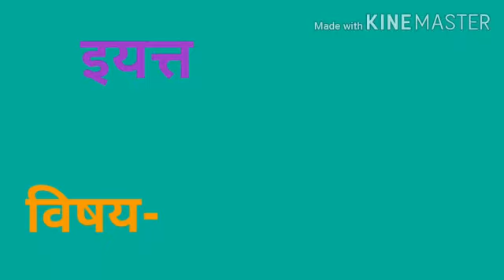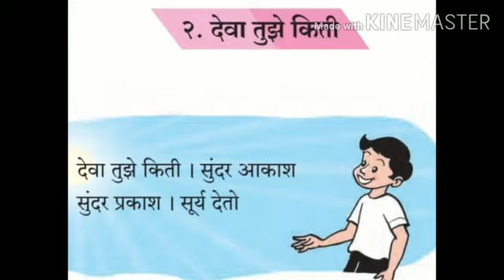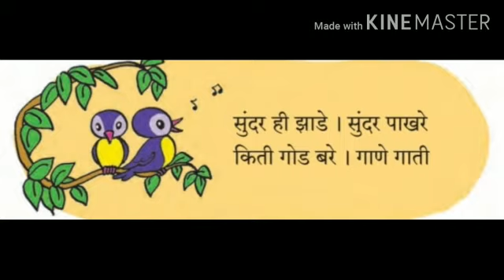2 Marathi 2 deva thuze kiti savita ramesh phirodia prashala, Ahmednagar